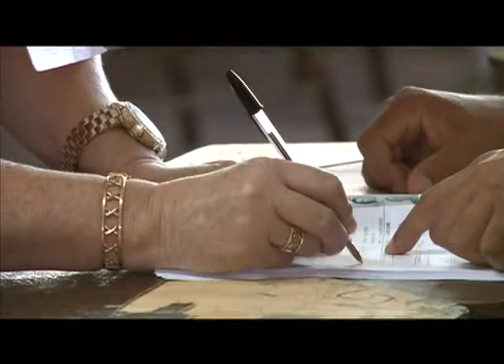TSE espera superar abstencionismo de elecciones municipales anteriores